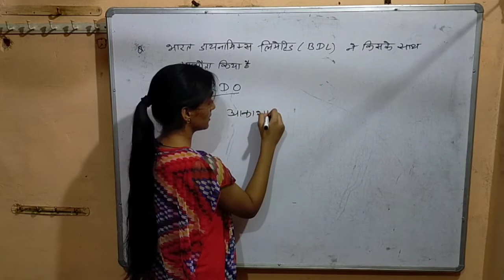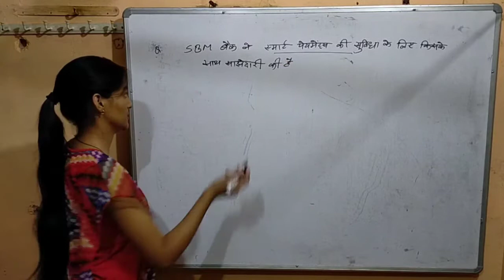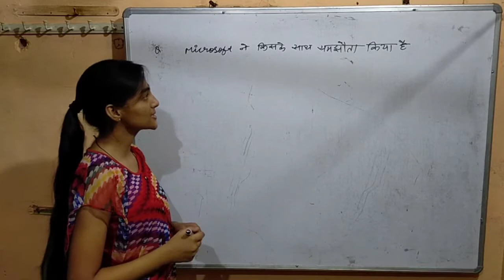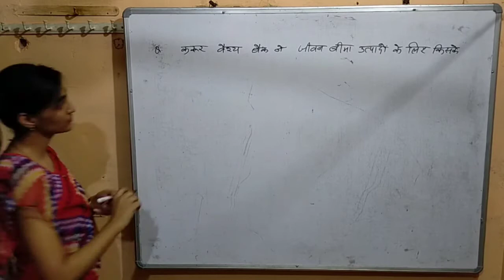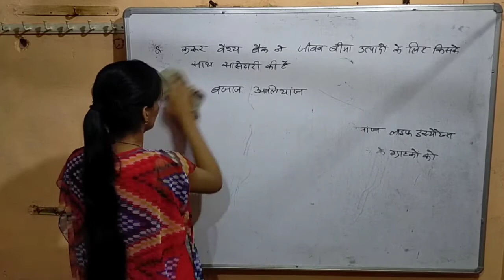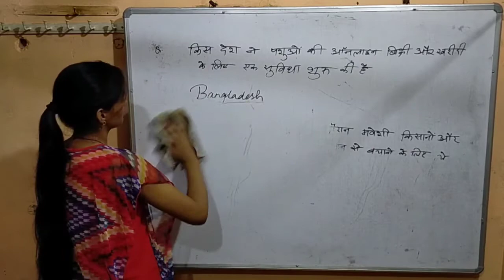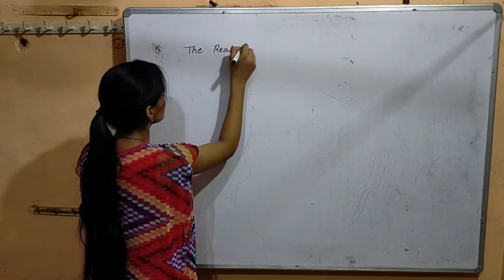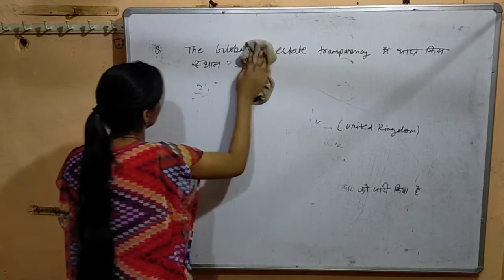GENERAL AWARENESS by priya goyal BY BAJRANG STUDIES 13 july 2020